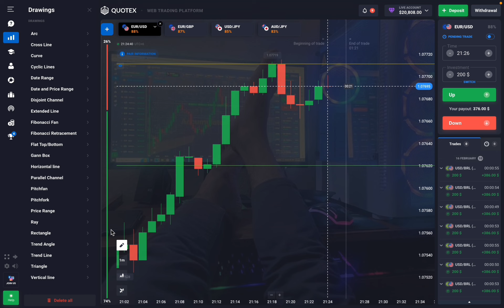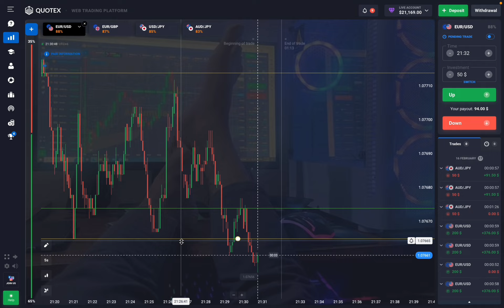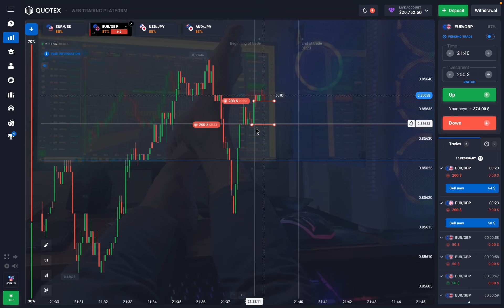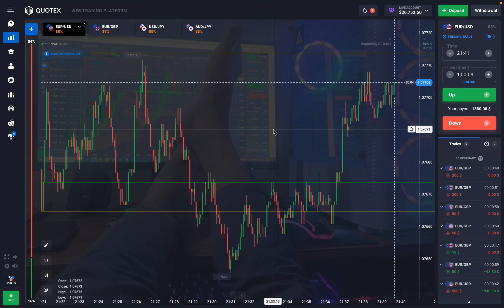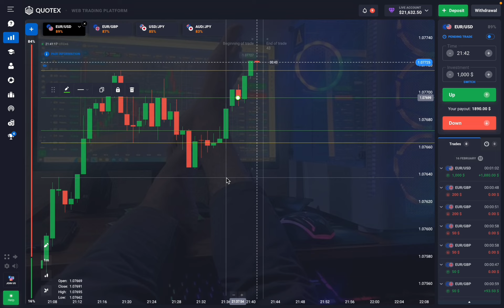বাইনারি ট্রেডিং সম্পূর্ন বাংলায়। লাইভ ট্রেডিং এবং 1500$ ডলার প্রফিট।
About: Accumulated Trader is a YouTube Channel, where you will find Binary And Forex Trading Systems, Trading Strategy And Trading Educational Guide videos, ●▬▬▬▬▬▬▬▬▬▬▬▬▬▬▬▬▬▬●